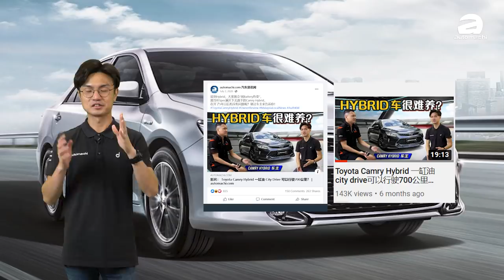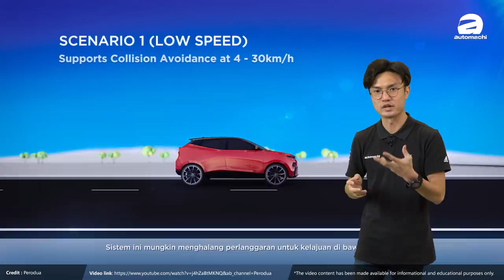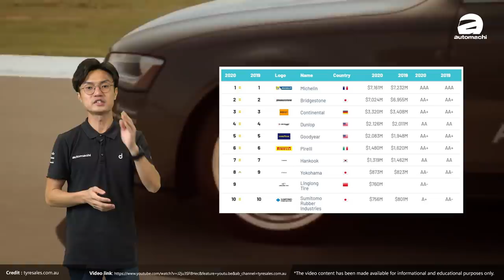2020年 Automachi 10大热点新闻，哪个让你印象深刻？（汽车咖啡馆）｜automachi.com 马来西亚试车频道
2020年已经要过去了，在过去一年因为新冠肺炎的关系让我们的生活出现了很大的变动，其中了包括车坛，因此在这个充满困难的一年即将过去的时候，就让我们回顾一些过去一年国内和国外最为热门的车坛新闻与专题，里面有哪一些是你们印象深刻的？

Automachi 2020年10大热点新闻：
1. Proton X50 内装图疑似曝光
2. Proton X70 将推出升级版！
3. Lynk&Co 06 正式亮相，X50 三胞胎兄弟！
4. 5辆8万令吉以下的超值二手 C-Segment SUV
5. 2020 Honda City 大马发布，售价 RM74,191 起跳！
6. Toyota Camry Hybrid 车主真实分享
7. Perodua D55L SUV ，我们所知道的细节
8. 2020 Perodua Myvi 正式公布预定！
9. 2020 全球10大最具价值轮胎品牌， Michelin 蝉联榜首
10. 2021 Toyota Corolla Cross 泰国首发